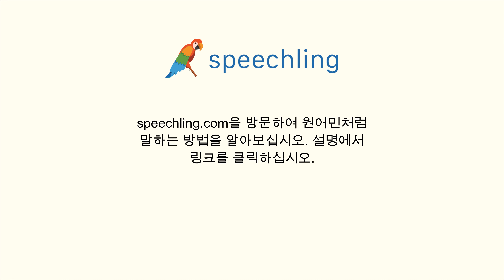일본어로 "입어 봐도 될까요?" 말하는 법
남자 목소리 :
試着してもいいですか？

남성 음성 번역 :
입어 봐도 될까요?

여성 음성 번역 :
입어 봐도 될까요?